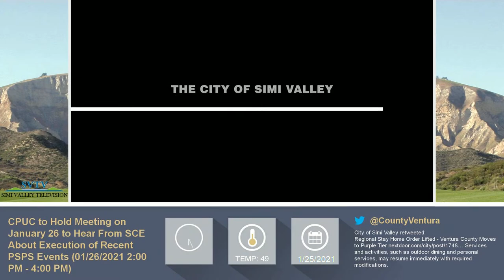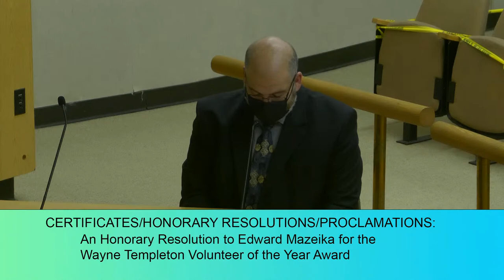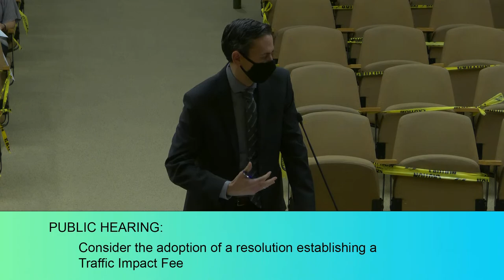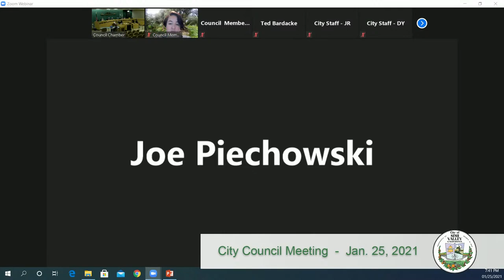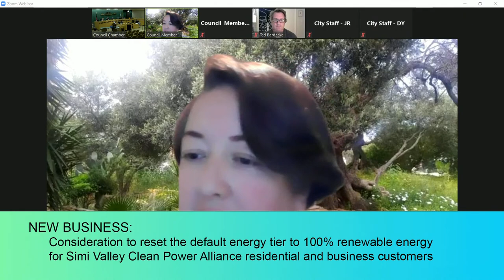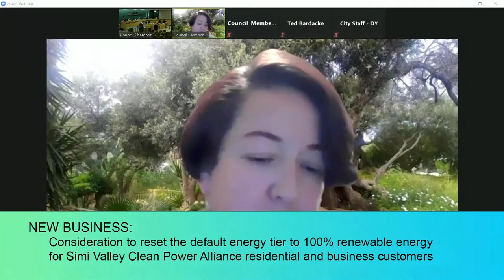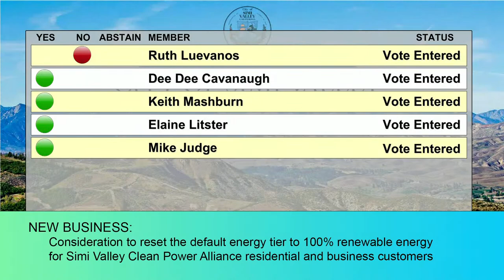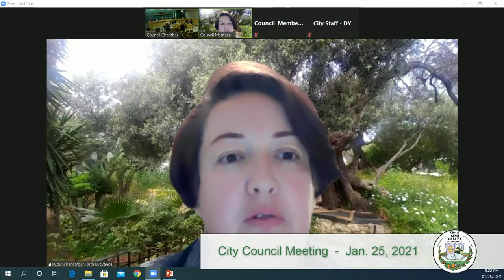City Council Meeting